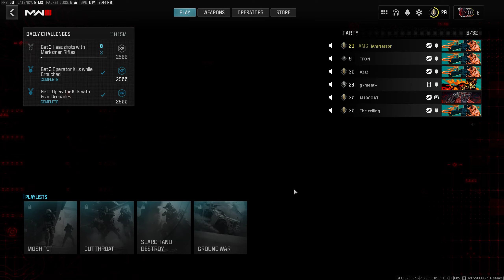Call of Duty Modern Warfare 3 (2023) | رجلك بحلقي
GPU: NVIDIA GeForce RTX 2060
CPU: AMD Ryzen 5 2600X Six-Core Processor
Memory: 16 GB RAM (15.92 GB RAM usable)
Current resolution: 2560 x 1440, 165Hz
Operating system: